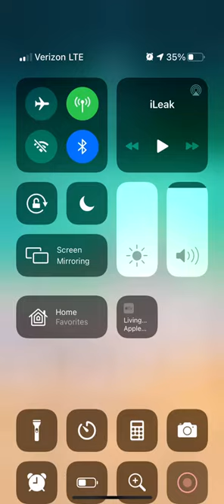chat screens with video and image uploading with text